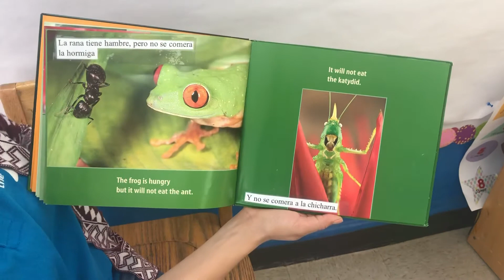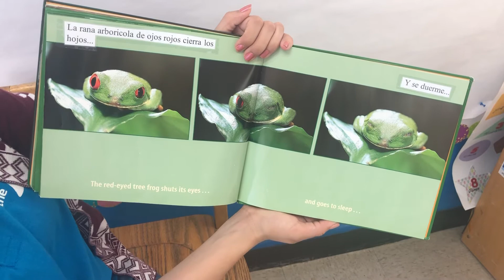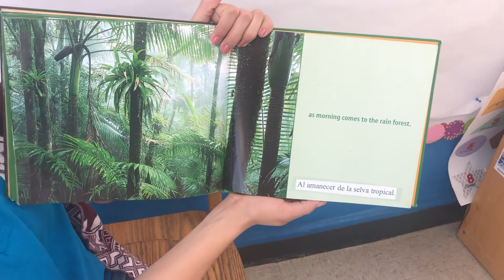Red-Eyes Tree Frog (spanish)